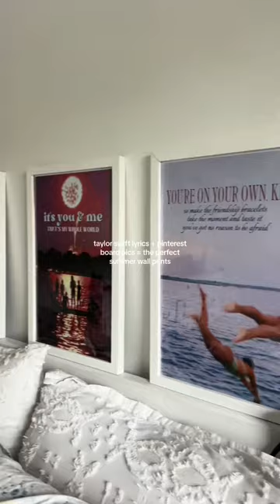taylor swift wall prints!